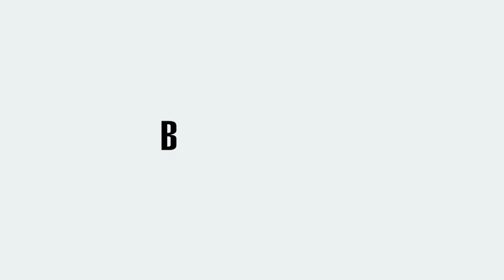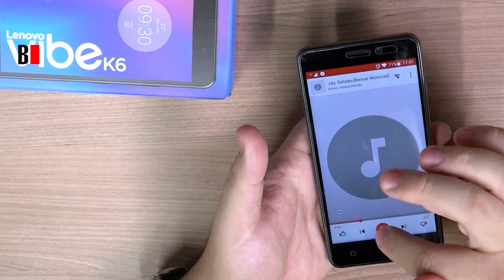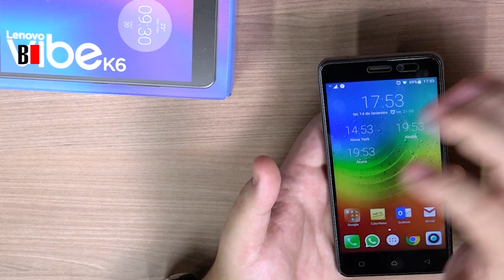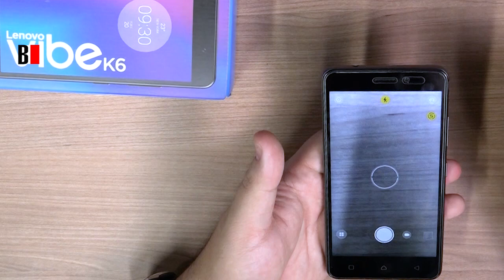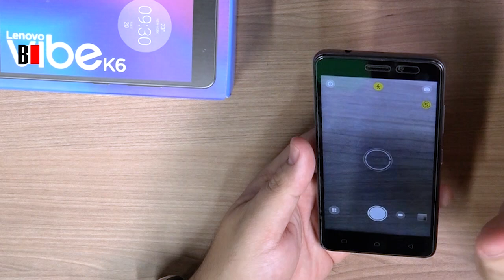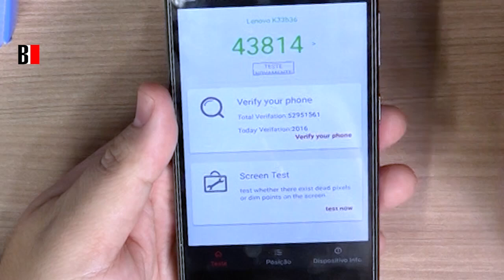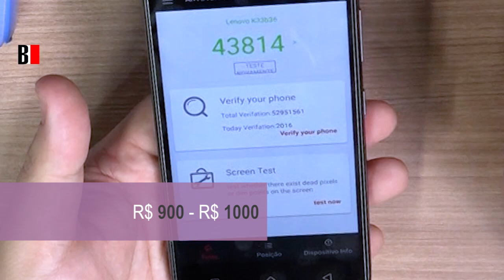Lenovo Vibe K6 vale a pena? | Confira o review completo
Confira o review completo do Lenovo Vibe K6. Vale a pena comprar? Confira em nosso canal BoqnewsTV!